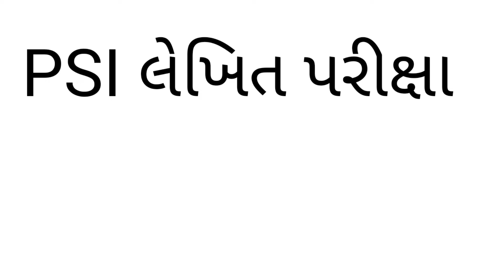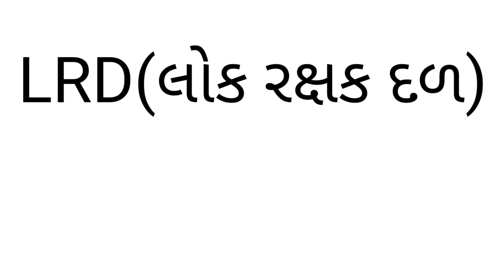psi exam date//lrd exam date//બિન સચિવાલય exam date//હેડ કલાર્ક exam date//exam declared date